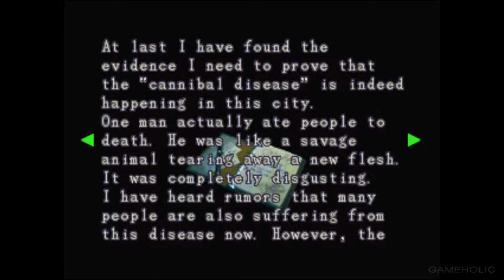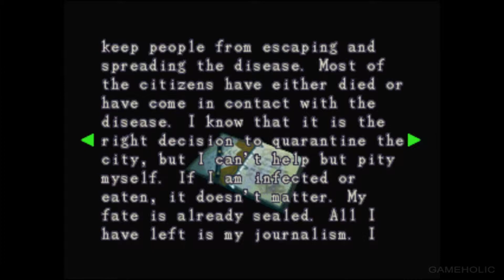Resident Evil 3 PSX Gameplay Walkthrough HD 1080p 60fps No Commentary - Part 7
Watch this video in Full HD 60fps for best experience!

Resident Evil 3: Nemesis, known in Japan as Biohazard 3: Last Escape is a survival horror video game developed by Capcom and originally released for the PlayStation video game console in 1999. It is the third installment in the Resident Evil video game series and takes place before and after the events of Resident Evil 2. The story of the game follows Resident Evil protagonist Jill Valentine and her efforts to escape from a city that has been infected with a new type of biological weapon secretly developed by the pharmaceutical company Umbrella. The game uses the same engine as its predecessors and features 3D models over pre-rendered backgrounds with fixed camera angles.

The game was a critical and commercial success, selling more than three million units worldwide. Most critics praised the graphics for being detailed and the Nemesis creature as an intimidating villain, but some criticized the game's short length and story. After its release on the PlayStation console, Resident Evil 3: Nemesis was subsequently ported to the Dreamcast, Microsoft Windows and GameCube systems.